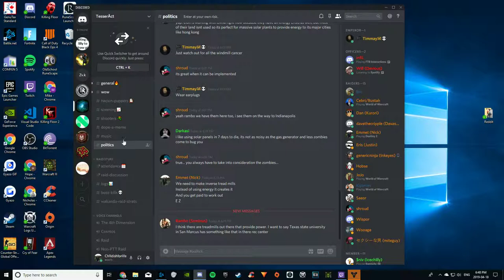Destiny 2 Killing Spree!